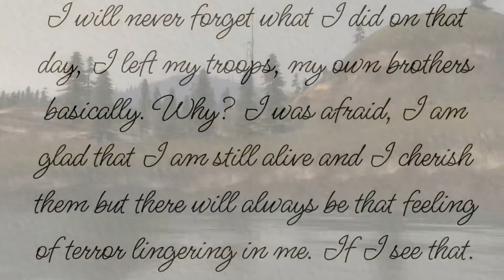[Gmod Creepypasta] The Corrupted Church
Corrupted Woody has built up a reputation but no one knew that he was being held captive at this church. He should be feared.